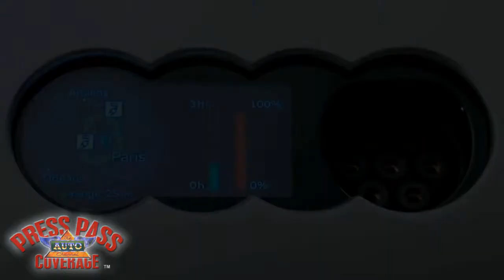Audi E-Tron Spyder Hybrid Study Goes Live In Paris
One of the real live wires at the 2010 Paris Motor Show is the Audi e-tron Spyder, a two-seat open sports car study with plug-in hybrid drive capable of delivering 128mpg economy and 59g/km emissions from its 300PS twin-turbo V6 TDI engine and twin electric motors.
TheAutoChannel.com has the complete story.